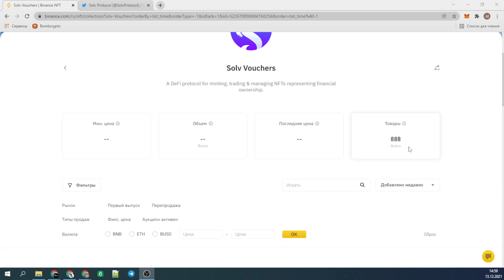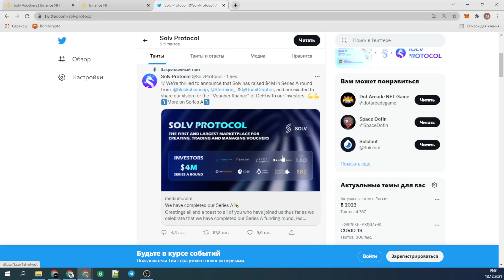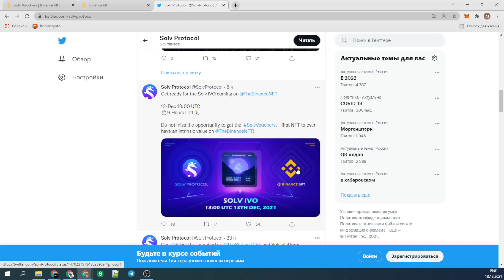Solv Vouchers на бинанс нфт! Стоит ли покупать аллокацию на такой долгий срок и за такую сумму?